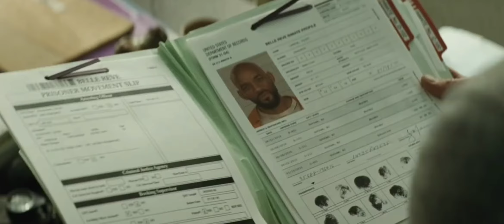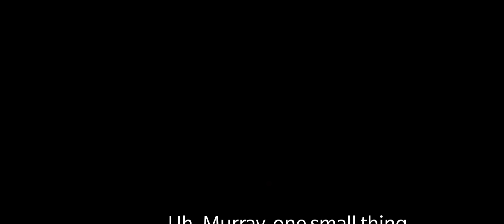Top 3 Jokers movies- All movies available in hindi dubbed.if want to download then go to discription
Top 3 Jokers movies-...full hd trailer...

1_suicide squad.

comment me I will upload.

video tutorials.